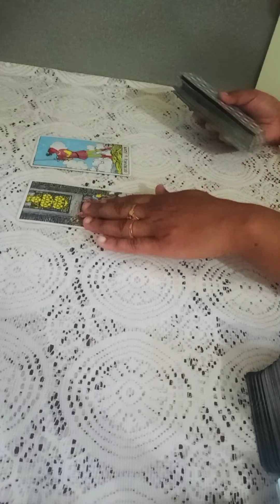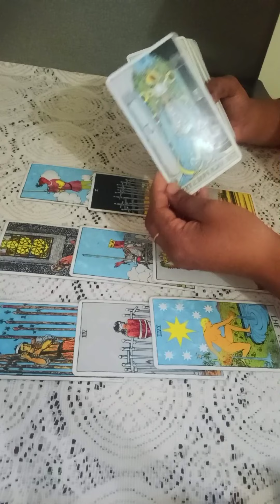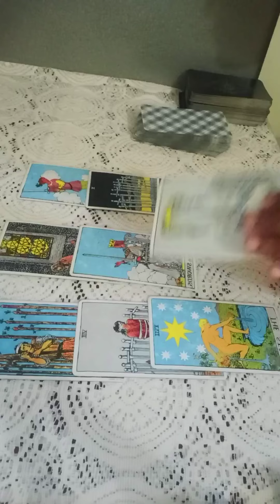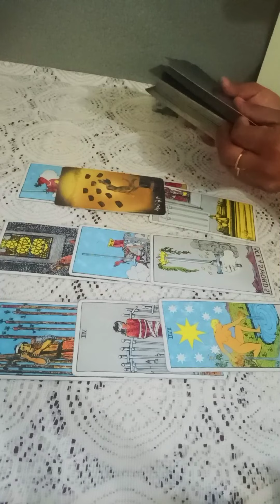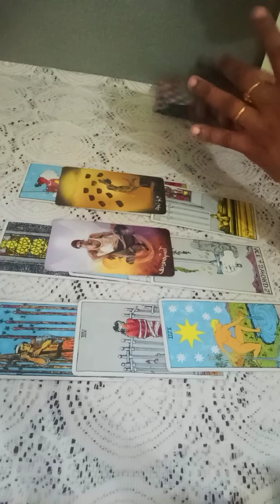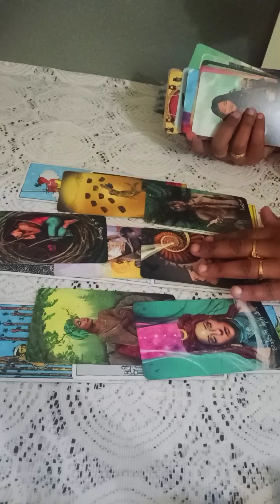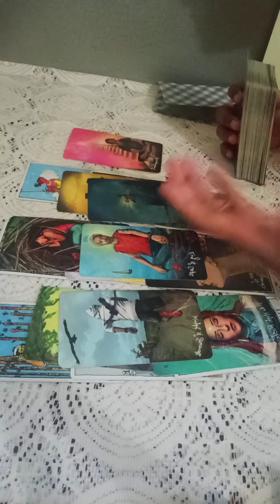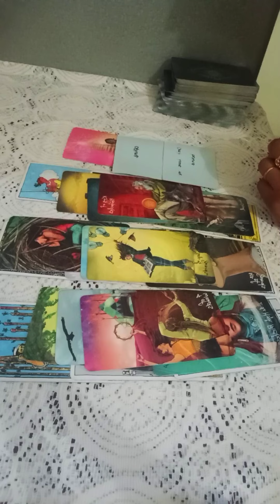SAGITTARIUS🥀~Mutual love,they obbsseed with u, thinking about stability&communication in 🖤 MARCH2022